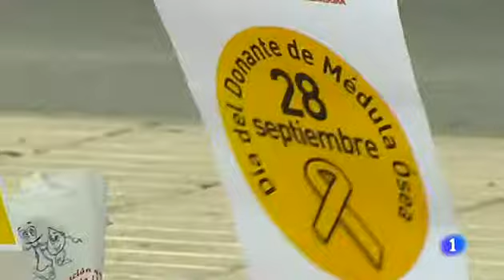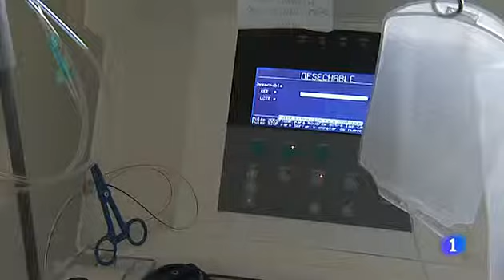Aumenta en España el número de donantes de médula ósea